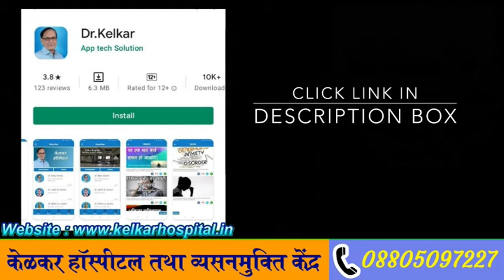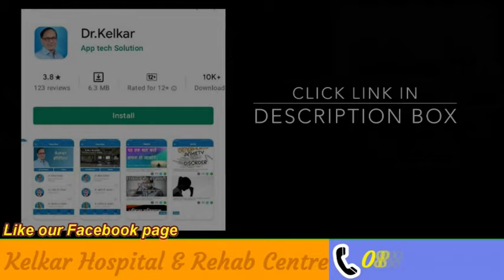Semen (Virya) Not Coming Out-By-Dr. Deepak Kelkar (MD, MBBS)Psychiatrist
A delayed ejaculation is a form of sexual dysfunction affecting a man's ability to reach an orgasm during intercourse. The causes can be physical or psychological and affect about 1- 4% of men.
Anytime longer than 30 minutes to ejaculate, despite a normal erection, is considered as delayed ejaculation.
 It can result in distress for both the man and his partner. It can trigger anxiety about general health, low libido, and sexual dissatisfaction. Relationship problems include a fear of rejection for both parties and concern for couples who wish to start a family.
Most men will experience delayed ejaculation at some point in their lives, but for some, it is a lifelong problem.
 Causes
Delayed ejaculation can be due to psychological or physical causes.
Physical causes of delayed ejaculation include:
Medication side effects: Delayed ejaculation may be an adverse effect of antidepressants, anti-anxiety drugs, blood pressure medication & painkillers.
Alcohol can cause delayed ejaculation.
Aging can decrease the sensitivity of the penis and cause a delay in ejaculation. .
Psychological causes
History of abuse of negative sexual upbringing
Inhibited anger
Unwillingness to enjoy a pleasure
Religious beliefs
Fear of pregnancy
Performance anxiety
for more info on sexual dysfunctions Talk to a sexologist
विलंबित स्खलन यौन रोग का एक रूप है जो संभोग के दौरान संभोग तक पहुंचने की पुरुष की क्षमता को प्रभावित करता है। कारण शारीरिक या मनोवैज्ञानिक हो सकते हैं और लगभग 1- 4% पुरुषों को प्रभावित करते हैं।
सामान्य इरेक्शन के बावजूद 30 मिनट से अधिक समय तक स्खलन को विलंबित स्खलन माना जाता है।
 इसका परिणाम पुरुष और उसके साथी दोनों के लिए संकट हो सकता है। यह सामान्य स्वास्थ्य, कम कामेच्छा और यौन असंतोष के बारे में चिंता को ट्रिगर कर सकता है। रिश्ते की समस्याओं में दोनों पक्षों के लिए अस्वीकृति का डर और परिवार शुरू करने की इच्छा रखने वाले जोड़ों के लिए चिंता शामिल है।
अधिकांश पुरुष अपने जीवन में कभी न कभी विलंबित स्खलन का अनुभव करेंगे, लेकिन कुछ लोगों के लिए यह एक आजीवन समस्या है।
 कारण
विलंबित स्खलन मनोवैज्ञानिक या शारीरिक कारणों से हो सकता है।
विलंबित स्खलन के शारीरिक कारणों में शामिल हैं:
दवा के दुष्प्रभाव: विलंबित स्खलन एंटीडिपेंटेंट्स, एंटी-चिंता दवाओं, रक्तचाप की दवा और दर्द निवारक दवाओं का प्रतिकूल प्रभाव हो सकता है।
शराब के कारण स्खलन में देरी हो सकती है।
उम्र बढ़ने से लिंग की संवेदनशीलता कम हो सकती है और स्खलन में देरी हो सकती है। .
मनोवैज्ञानिक कारण
नकारात्मक यौन पालन-पोषण के दुरुपयोग का इतिहास
बाधित क्रोध
एक आनंद का आनंद लेने की अनिच्छा
धार्मिक विश्वास
गर्भावस्था का डर
प्रदर्शन की चिंता
यौन रोग के बारे में अधिक जानकारी के लिए किसी सेक्सोलॉजिस्ट से बात करें

• Psychiatrist
• Hypnotherapist
• Psychotherapist,
• De-addiction Specialist
• Sexologist

3 )Kelkar Hospital Channel